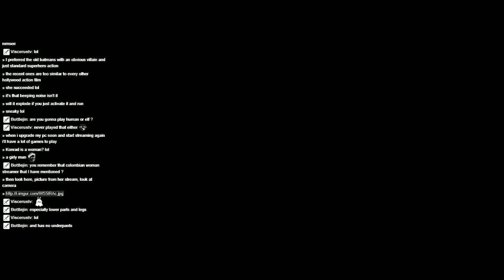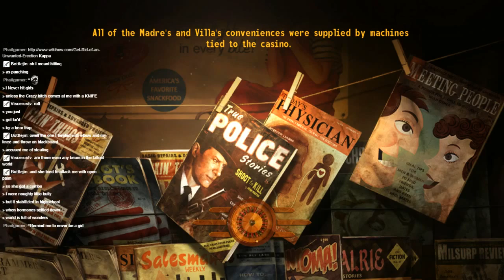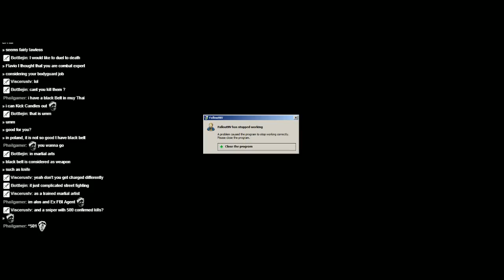Fallout NV [Hardcore] - P.319 - Salida del Sol - Exit is not near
Enclave Loyalist run